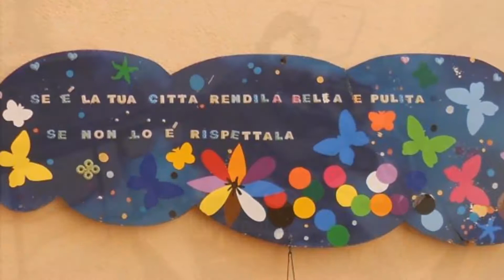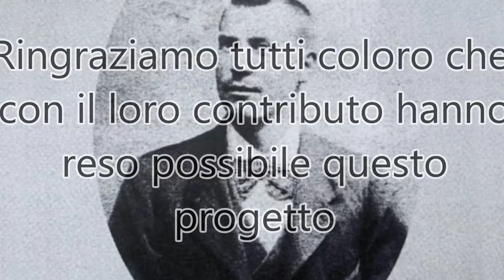Un anno con Storie di Alghero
il sito storiedialghero.it compie un anno, grazie a tutti coloro che hanno reso possibile questo progetto